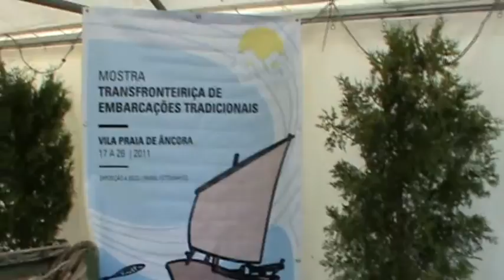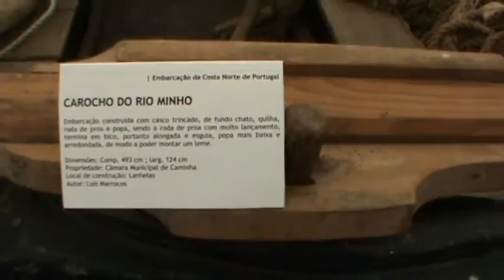Villa Ancora - Festa do mar - Juin 2011 - 1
Je voulais savoir ce qu'était une "fête de la mer et de la sardine" au Portugal, comparée à celles de Bretagne.

Seuls points communs :
L'abondance de sardines et l'absence de public !
Mdr